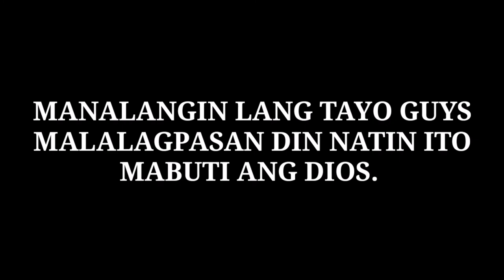SAN MATEO ISABELA, QUARANTINE VLOG | MARKET SITUATION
GodIsgood guys
Quarantine vlog dito sa amin Bayan NG San Mateo. Lalawigan ng Isabela.
Ingat po tayo, pray lang mga kababayan
Matatapus din ito.